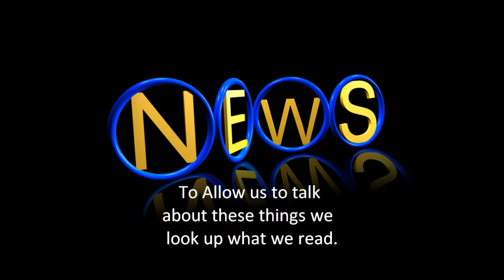How Video games affect Teens and children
The truth on video games.